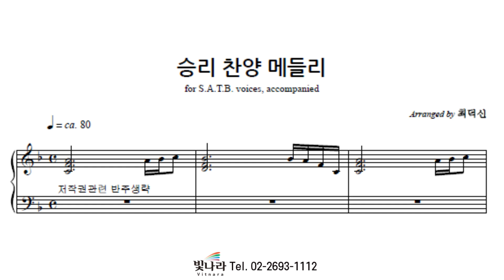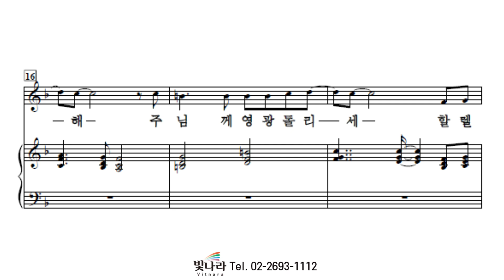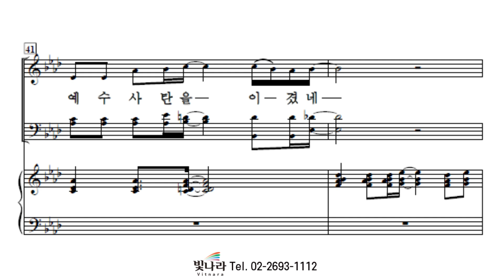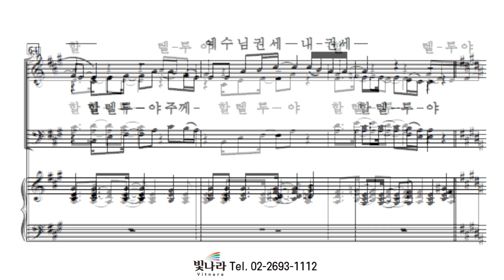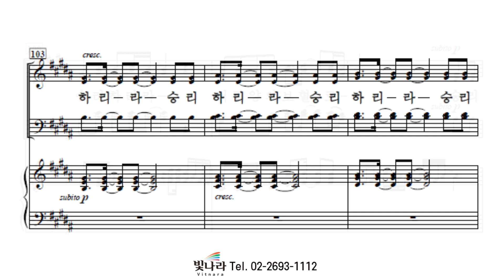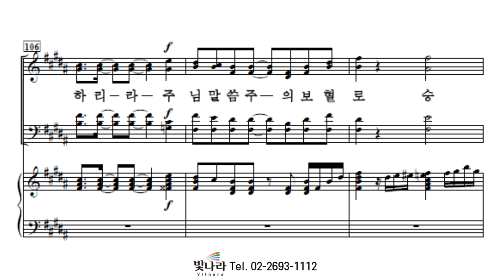빛나라 [최덕신성가합창곡집2] 14. 승리 찬양 메들리 -합창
빛나라 [최덕신성가합창곡집2] 14. 승리 찬양 메들리(arr. 최덕신) -합창